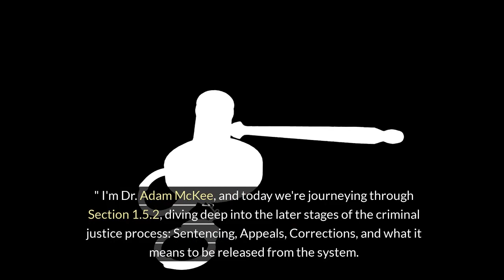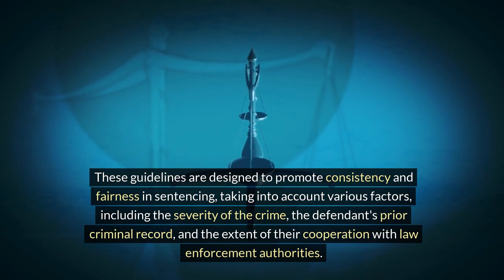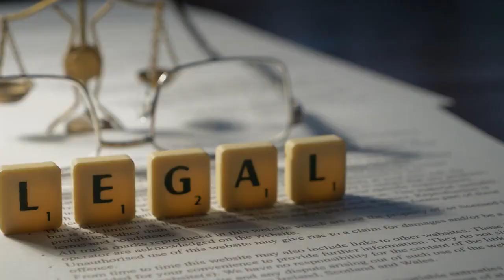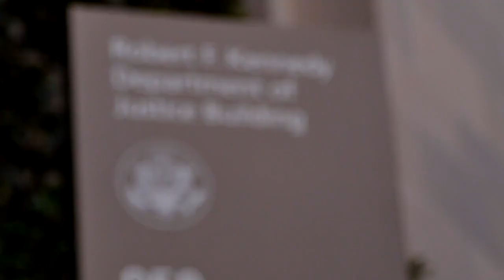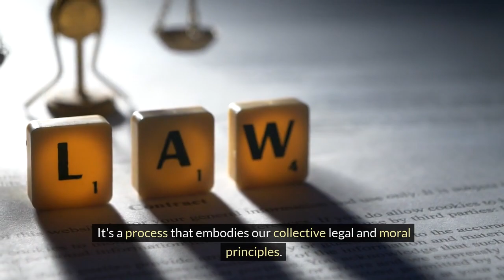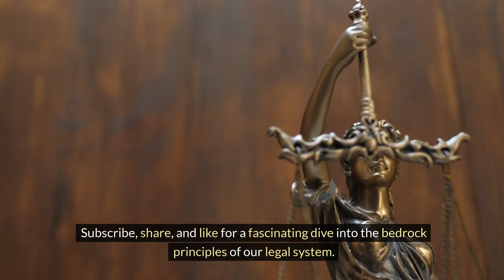Section 1.5.2: Sentencing, Appeals, and Beyond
Dive into "Section 1.5.2: Sentencing, Appeals, and Beyond," an overview video that explores Section 1.5.2 of "Criminal Justice: An Overview of the System." This episode unravels the complexities of sentencing, the intricacies of appeals, the multifaceted world of corrections, and the pivotal moment of release from the criminal justice system. Understand how sentencing balances punishment with rehabilitation, the critical role of appeals in ensuring justice, the rehabilitative goals of corrections, and the challenges faced upon reentry into society. Join us to grasp the culmination of the criminal justice process, highlighting the system's dedication to fairness, rehabilitation, and societal safety.